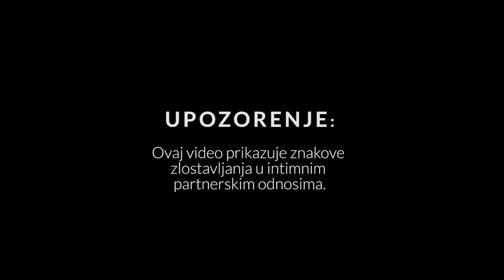Avon Lovestrong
📢 Pridružite se kampanji "16 dana aktivizma protiv rodno zasnovanog nasilja"!

I ove godine tokom "16 dana aktivizma protiv rodno zasnovanog nasilja" pokrećemo našu globalnu kampanju pod nazivom "Lovestrong", s ciljem podizanja svijesti o znakovima zlostavljanja i prisilne kontrole.

👉 Šta znači biti "Lovestrong"?
Biti "Lovestrong" znači znati šta ljubav jeste, a šta nije. To znači prepoznati znakove zlostavljanja i osjećati se osnaženo da potražite podršku i resurse.

📊 Zašto je ovo važno?

1 od 3 žene doživi fizičko ili seksualno nasilje tokom života.
1 od 4 djevojke u adolescentom dobu iskusi nasilje.
Samo 41% žena osjeća se sigurno da može prepoznati znakove zlostavljanja.
U 2025. obilježavamo 20 godina borbe protiv rodno zasnovanog nasilja, tokom kojih smo donirali preko 91 milion dolara i podržali više od 15 miliona žena i djevojčica širom svijeta.

🔗 Pridružite nam se u stvaranju sigurnijeg svijeta!